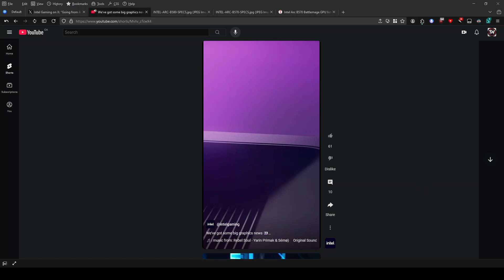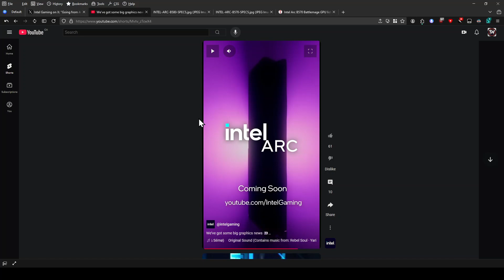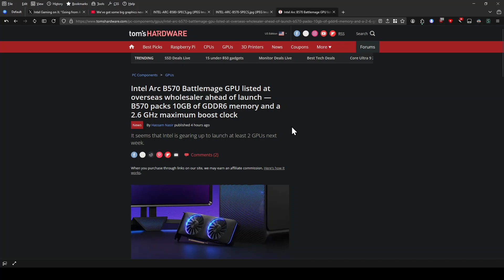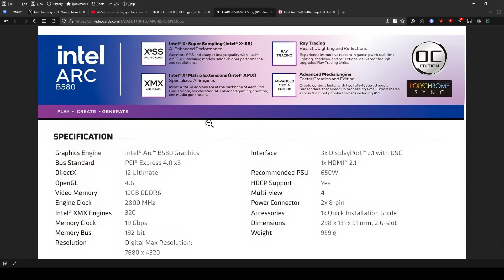Intel Arc Battlemage B580 / B570 GPU vs Nvidia GeForce RTX 4060 Ti and AMD Radeon RX RDNA4?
Welcome back to TechWares! In today's video, we're diving into the latest rumors about Intel's Arc Battlemage B580 / B570 GPUs and AMD's Navi 44 GPUs. According to leaks, these GPUs are rumored to deliver superior performance compared to Nvidia's GeForce RTX 4060 Ti!

🔹 Key Points:

Intel's Arc Battlemage B580 / B570 GPUs
AMD's Navi 44 GPUs
Potential performance comparison with Nvidia RTX 4060 Ti
Intel's official showcase set for December 3rd
Leaked specs for Intel Arc B570: 18 Xe2 cores, 10GB memory, PCIe 4.0x8

We'll break down the details and see if these budget-friendly GPUs can really compete with Nvidia's offering.